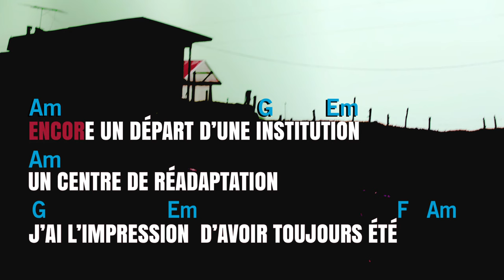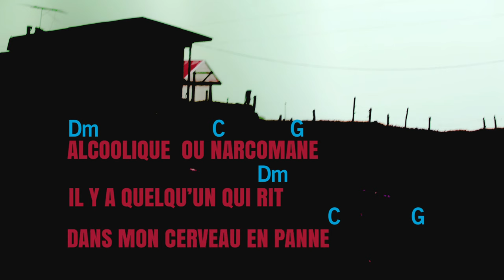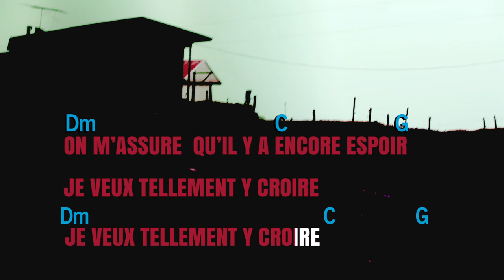Jean Leloup - Retour à la maison (Avec paroles)